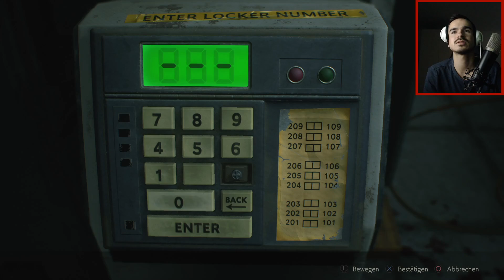RESIDENT EVIL 2 : Lets Play #5 [FACECAM] - RAN MIT DER PUMPGUN !!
Viel Spaß mit meinem 5. Resident Evil 2 HD Remake Video Freunde.